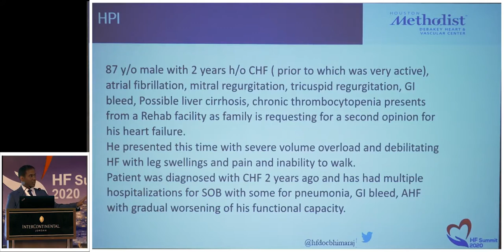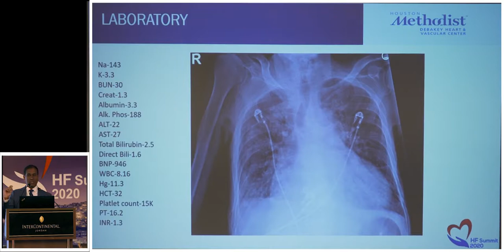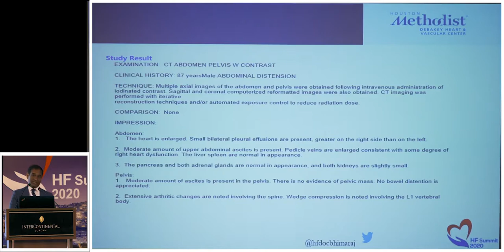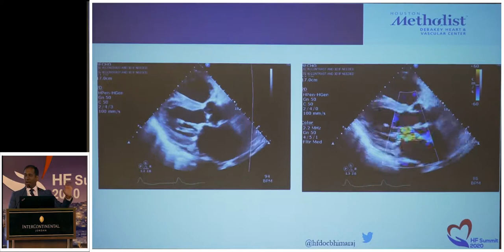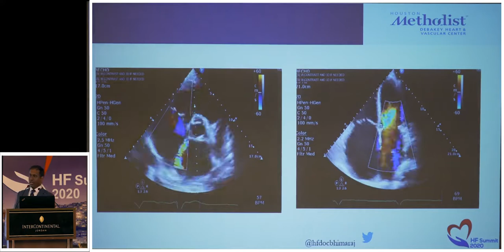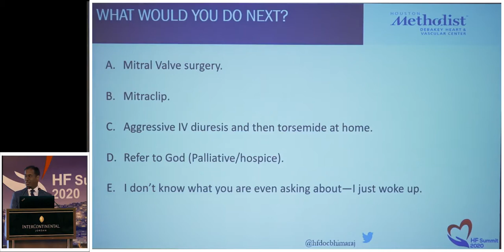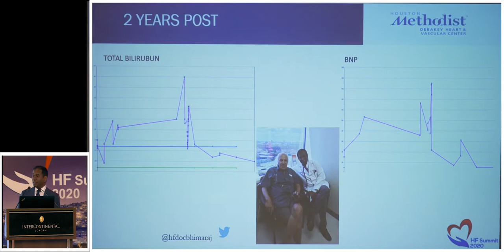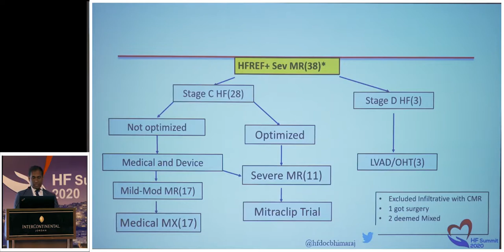Interactive case of HF and MR, Arvind Bhimaraj, MD (USA), organized by ICC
FIRST JORDAN HF SUMMIT
WEDNESDAY-THURSDAY FEB. 19-20, 2020 JORDAN INTERCONTINENTAL HOTEL AMMAN, JORDAN